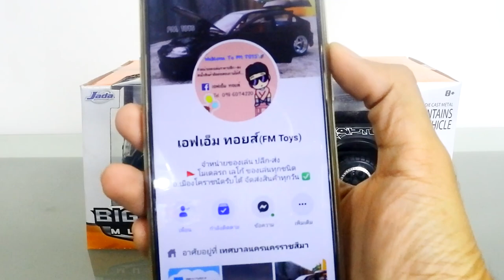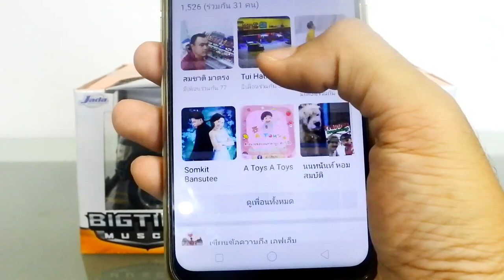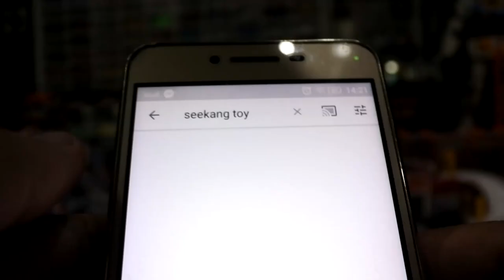รถเหล็กคันใหญ่ Ford F-150 SVT Raptor Pickup Truck Jada Toys 1/24 scale/Seekang Toy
รถเหล็กคันใหญ่ Ford F-150 SVT Raptor Pickup Truck Jada Toys 1/24 scale